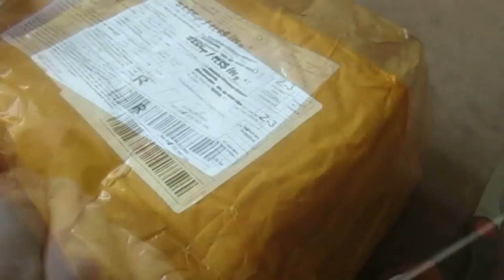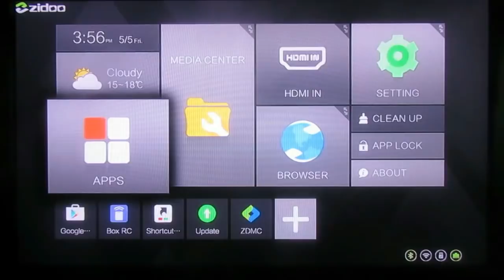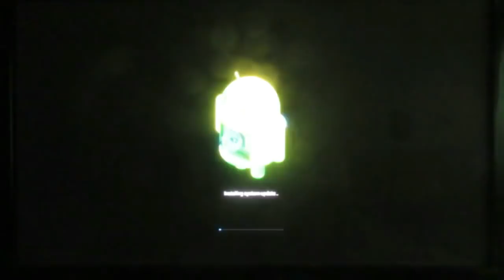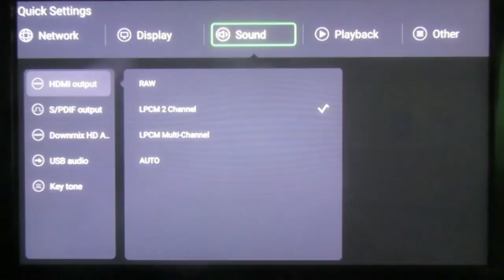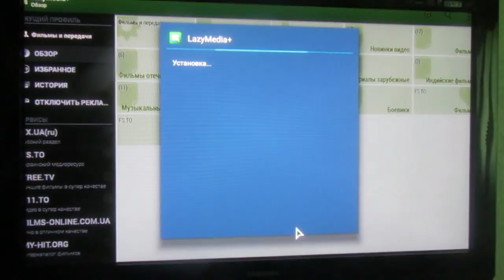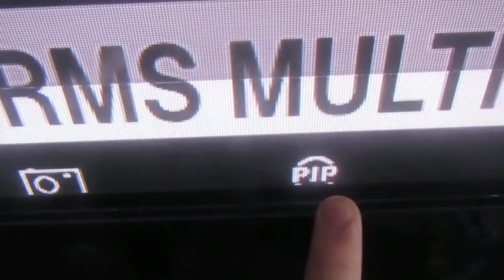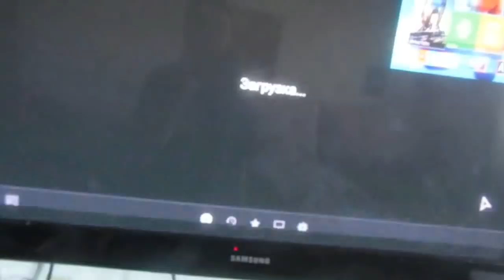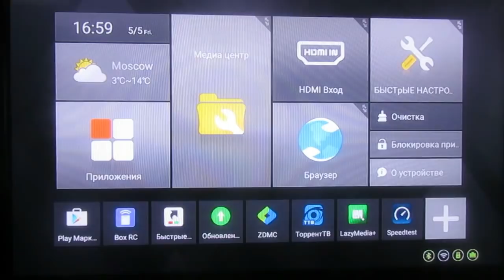✅ Серьёзный "гробик" TV Box/медиаплеер Zidoo X9S | ТЕСТЫ 🛠️